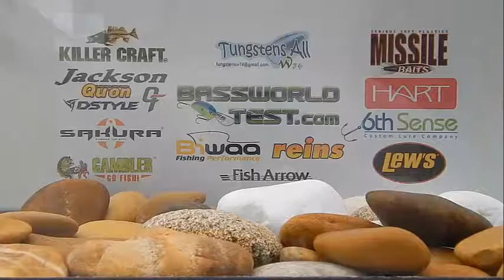D-Style Troquee Straight + Tungstens-All Drop shor round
App: bassworldtest